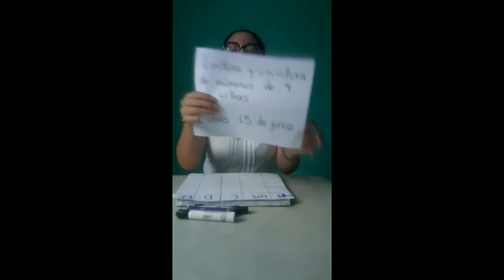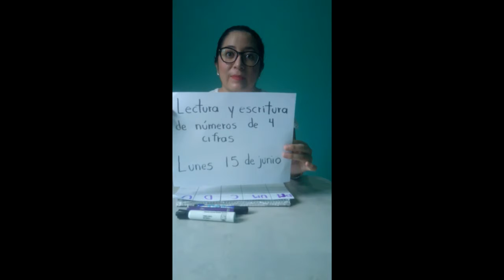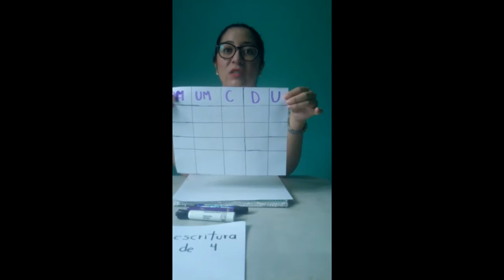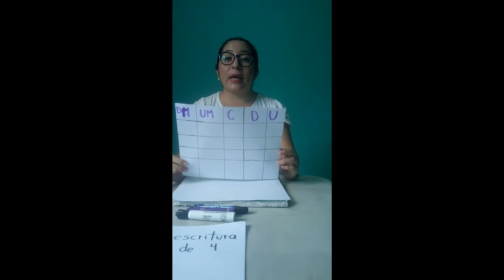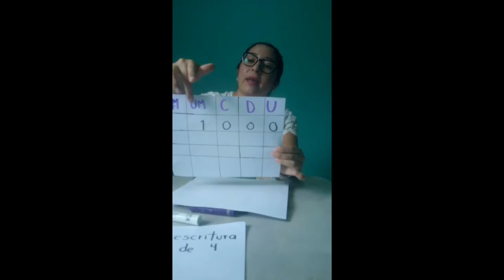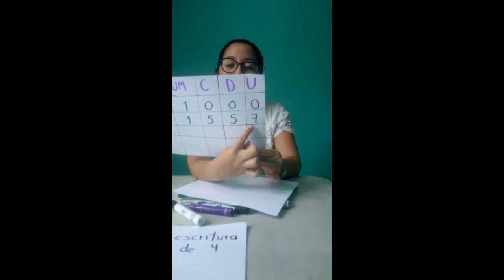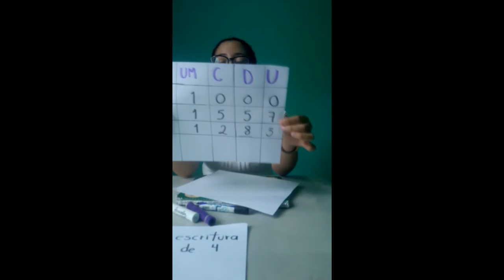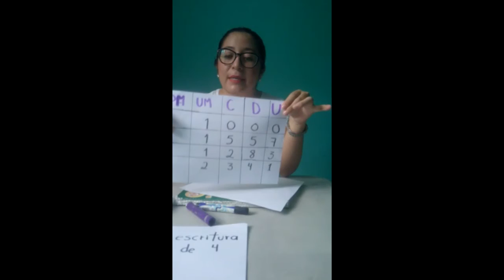3 Primaria Video 1 15 de junio Lectura y escritura de números de 4 cifras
Video para la clase en línea de tercero de primaria.